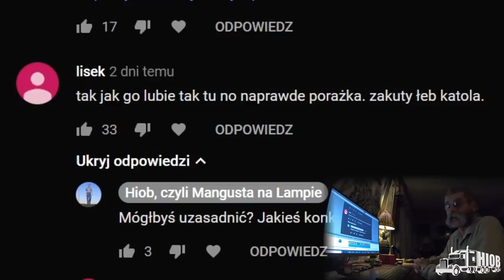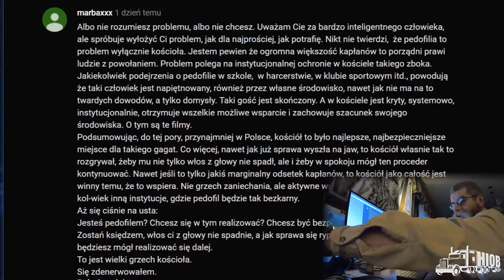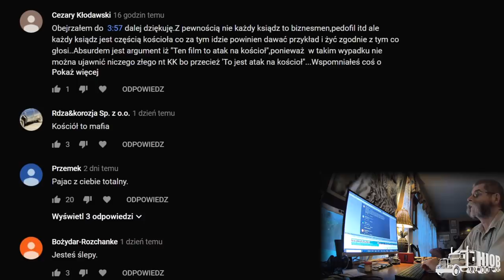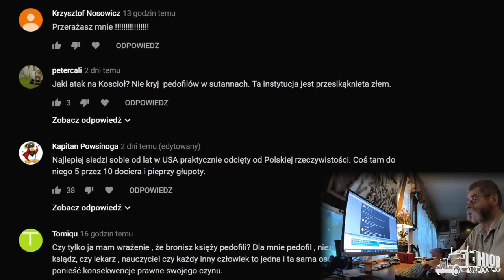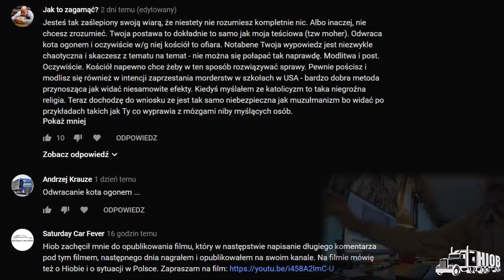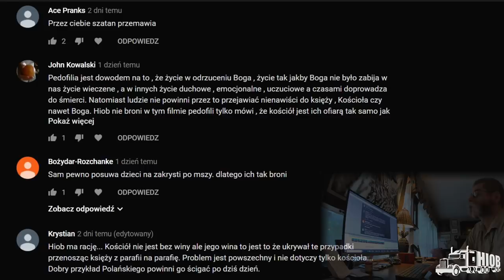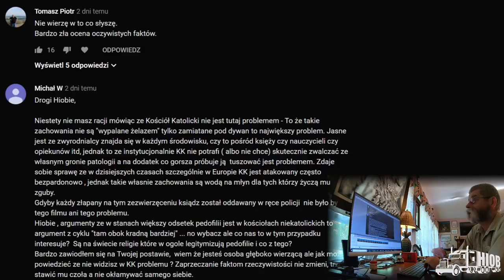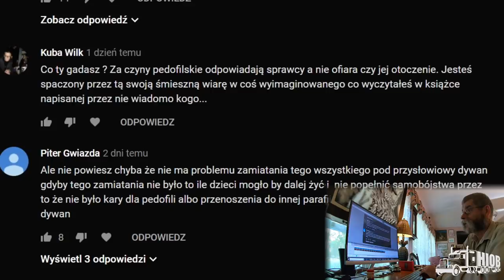Zakuty łeb katola